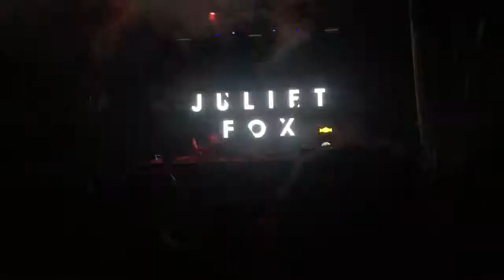Juliet Fox @Flyaway festival Zagreb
Juliet Fox @Castle Erdody (Flyaway festival 2019.)